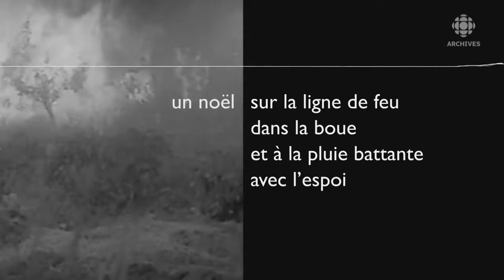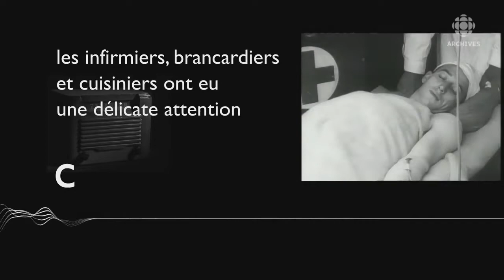Noël sur la ligne de feu avec Marcel Ouimet en 1943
Au cours de la Seconde Guerre mondiale, Marcel Ouimet sillonne l'Europe comme correspondant de guerre pour Radio-Canada. À Noël en 1943, le journaliste est sur le front en Italie avec les troupes canadiennes et britanniques.
Source audio : Noël sur la ligne de feu, 25 décembre 1943
Réalisation de la capsule Paroles d’archives : Jean-Pierre Petel
Design graphique : Marie-Andrée Allaire